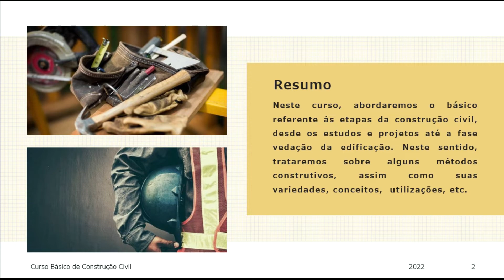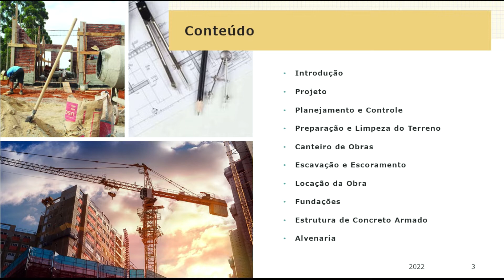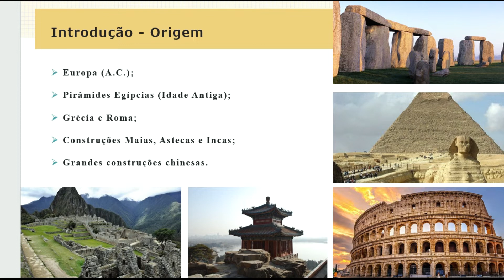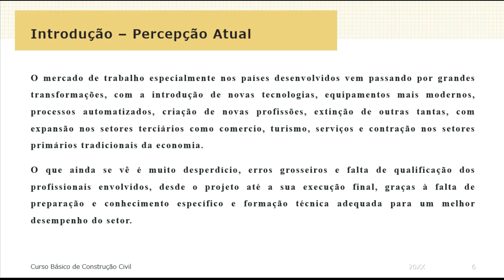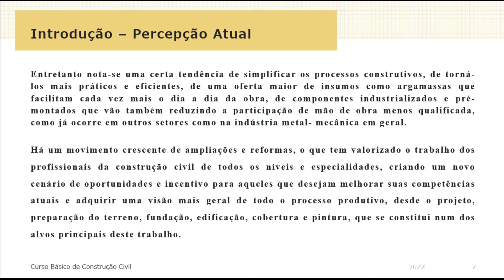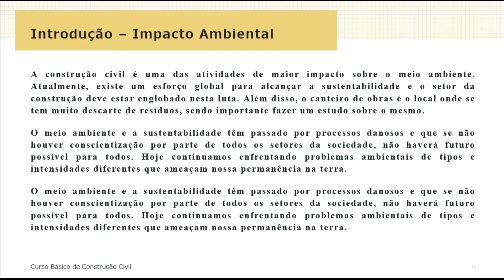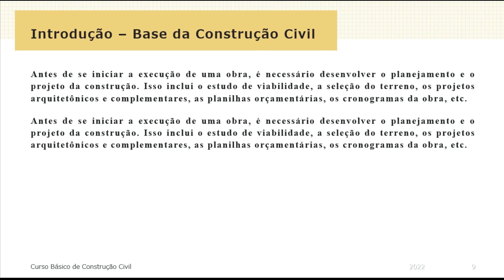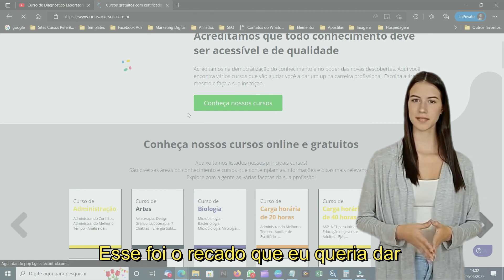Curso de Construção Civil Básico Gratuito | Unova Cursos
A construção civil é uma parte importante de qualquer projeto de construção. Você precisa ser capaz de fazer isso direito e precisa conhecer as ferramentas e técnicas adequadas. Este guia vai te ensinar tudo que você precisa para começar na construção civil. Desde a construção de uma fundação até a construção de uma cerca, cobriremos tudo o que você precisa para ter sucesso neste campo.
O que é Construção Civil?
A construção civil é o processo de projetar, construir e manter a infraestrutura física, como estradas, pontes, escolas e outros equipamentos públicos. Os principais benefícios da construção civil são que ela pode reduzir o custo dos projetos de construção, reduzindo a necessidade de habilidades e materiais especializados, e pode melhorar a qualidade da infraestrutura, minimizando o congestionamento do tráfego, melhorando a qualidade do ar e reduzindo a criminalidade.